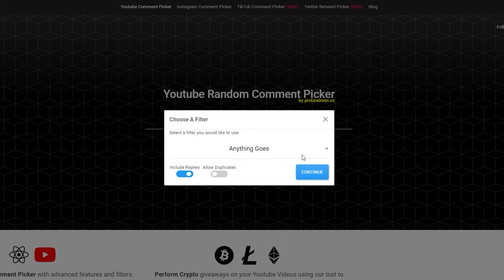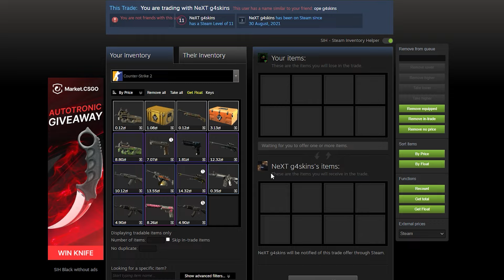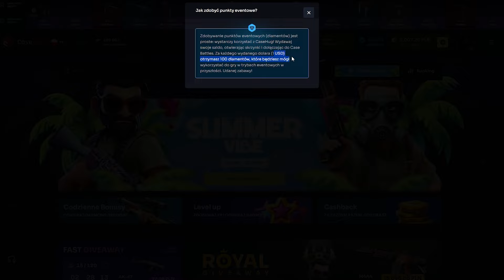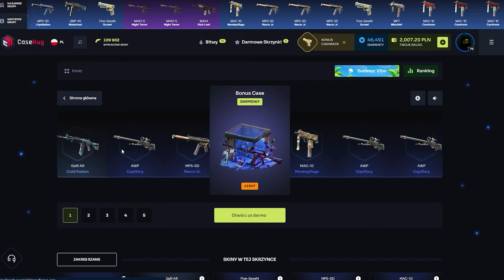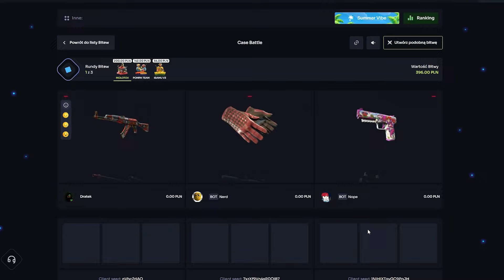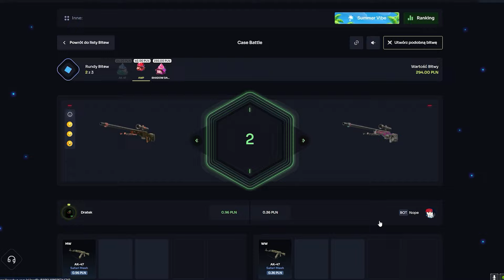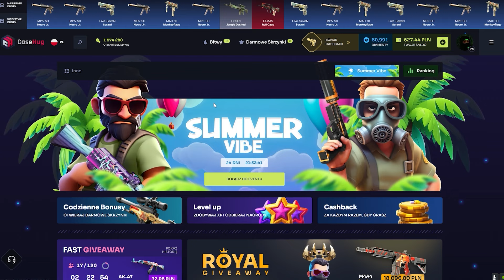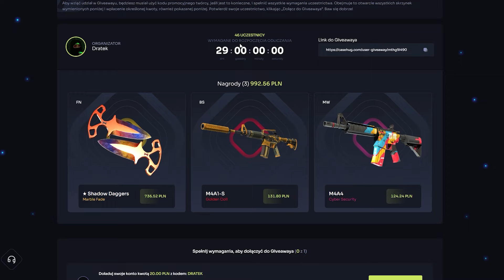GRUBA BITWA O 3 KOSY!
🔥Zgarnij z kodem Dratek 10% do doładowania, darmowe skrzynie oraz wejściówkę do konkursu!